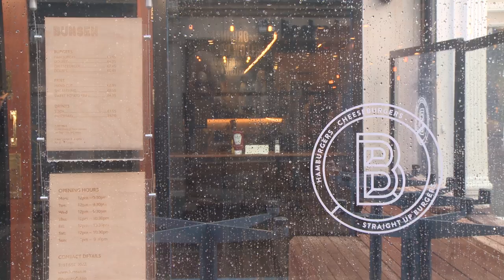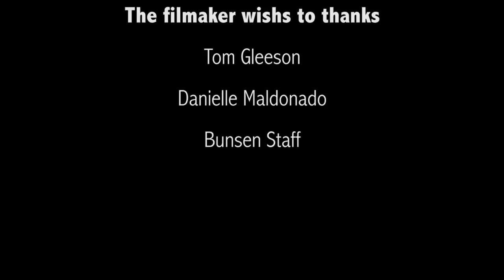Bunsen Burger- Film Documentary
A short documentary about Bunsen Burgers, restaurant located in Dublin, Ireland.